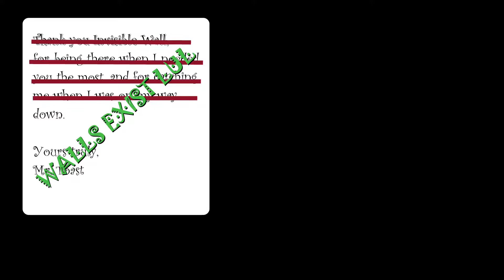[MKWii] MOB Part 22: I Can't Count Anymore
Hopefully the music isn't too loud, my headphones are kinda dying so it was a little hard for me to tell.